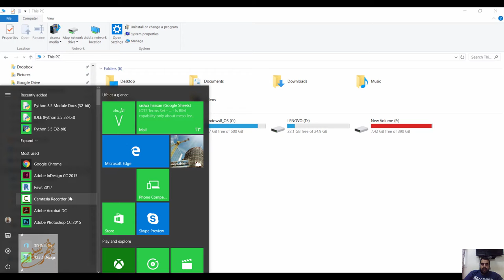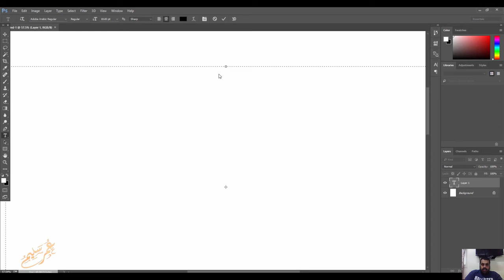arabic text reverser الكتابة بالعربي في الفوتوشوب